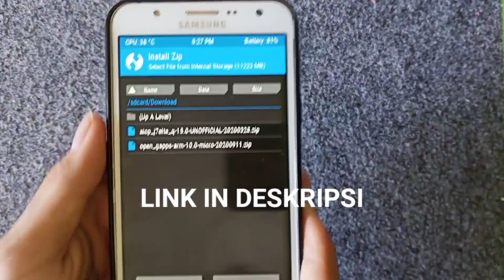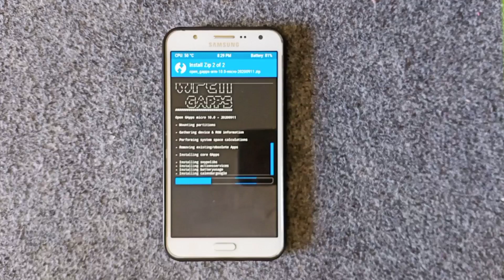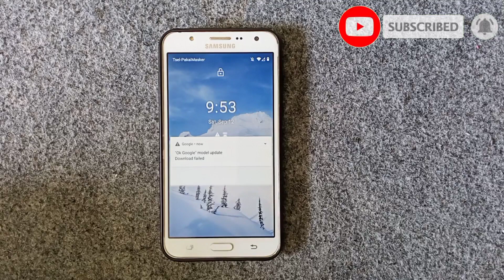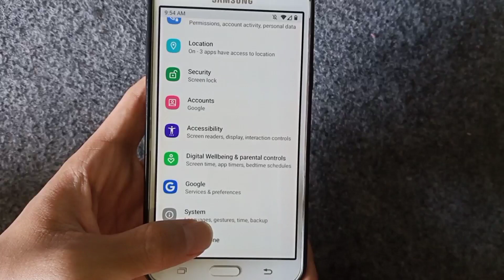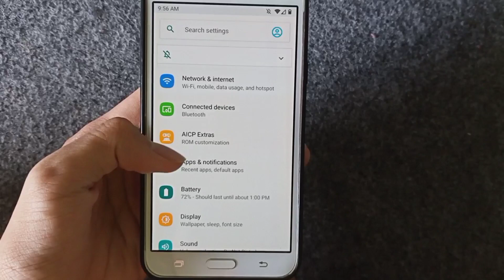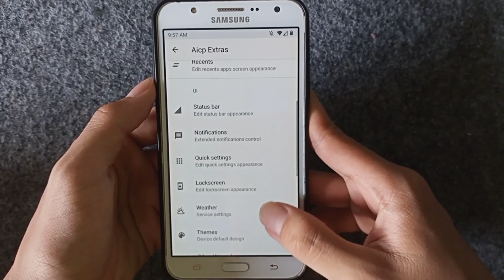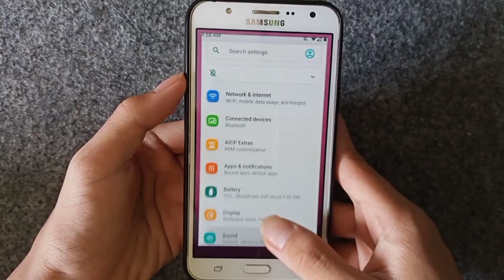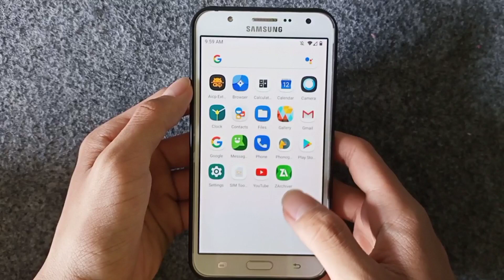AICP ROM Android 10 For J7 2015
NOTE This rom is for testing purpose so don't think of bug getting fixed. not recommended for daily driver